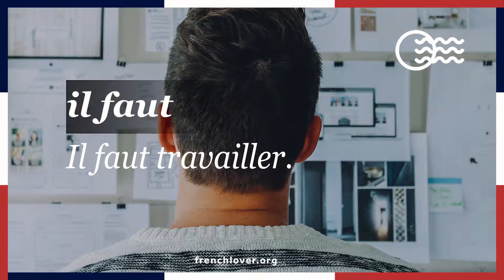Il faut (que) - "... is necessary"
Il faut + infinitive / Il faut que + subjunctive
Il faut travailler - Working is necessary.
Il faut que je fasse mes devoirs - I have to do my homework.
Il faut attendre demain - One has to wait until tomorrow.
Il me faut un autre livre - I need another book.
‪#‎dailyfrench‬